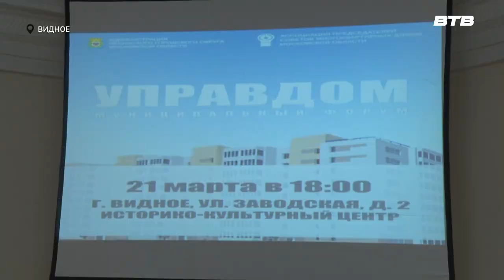ФОРУМ «УПРАВДОМ»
Обеспечением бытового комфорта жителей занимаются работники сферы жилищно-коммунального хозяйства и благоустройства. В Историко-Культурном центре состоялся форум «Управдом», на котором были подняты актуальные вопросы